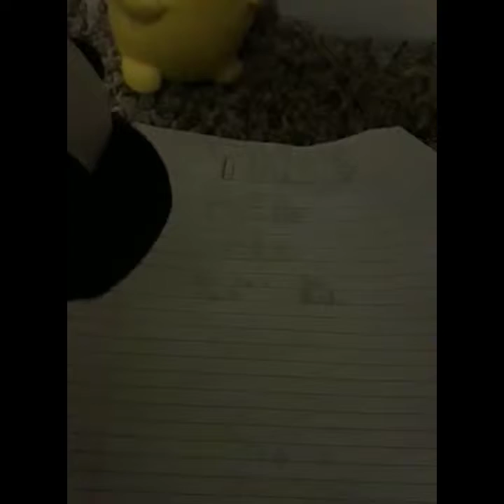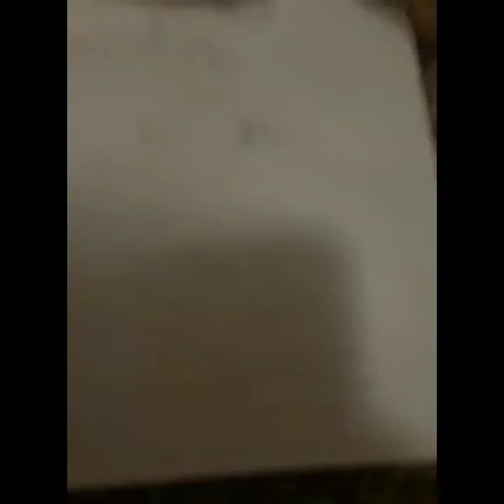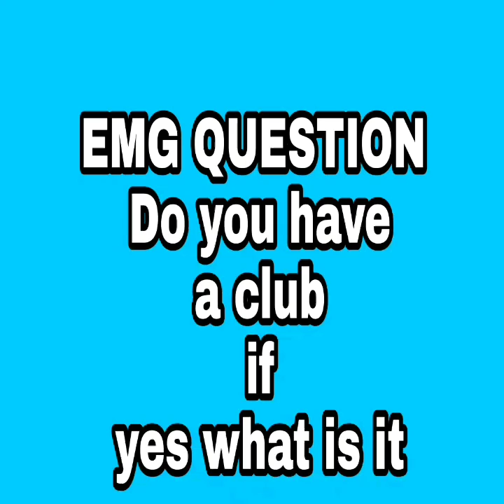Ep.4 luigi's club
Luigi is jealous of mario being in a club a nd joins one